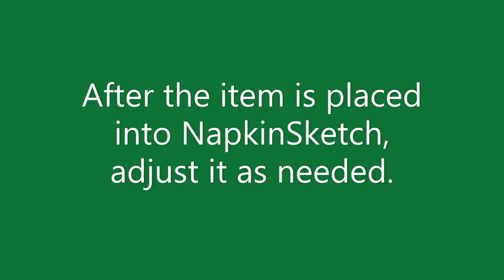KCL Shorts: Create a Kitchen Design without a CAD or Revit Program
Take a quick peek at KCL NapkinSketch, the sales and design tool that lets you create detailed designs without a costly or confusing CAD or Revit program. It's an amazing tool for foodservice equipment salespeople and it's included with a KCL subscription (which also includes a site license)!

Stay in touch with company and product news on the KCL blog.